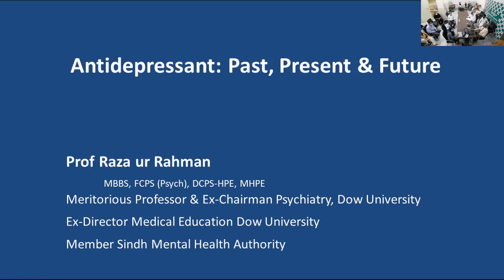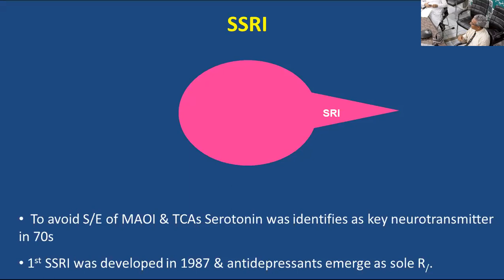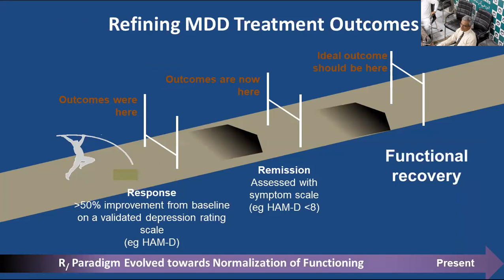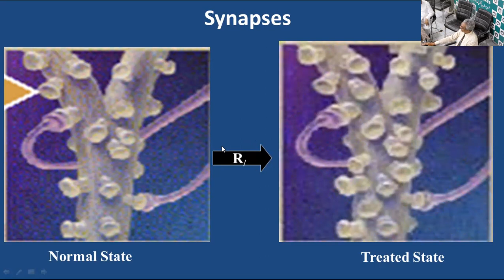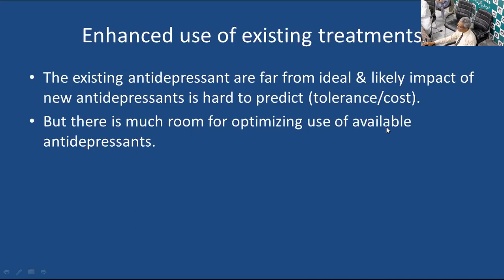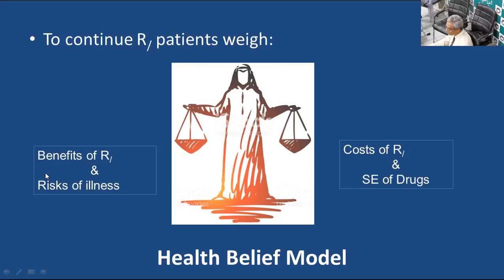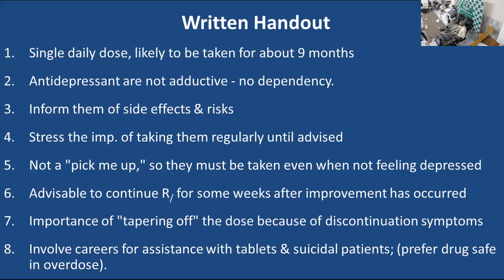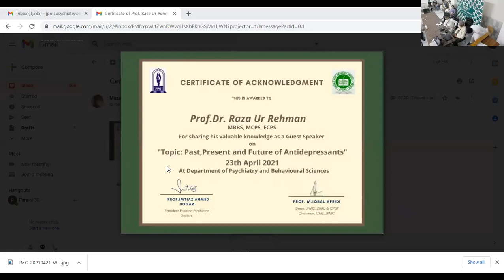Antidepressants: Past, Present and Future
e-Mental Health Webinar
Speaker: Prof. Raza ur Rahman